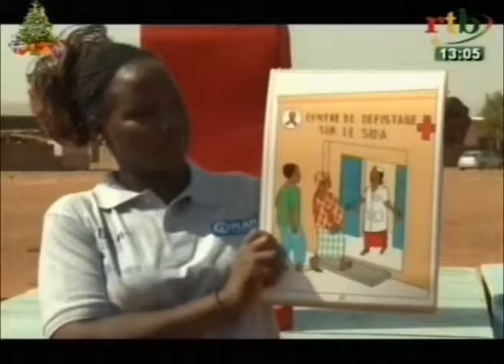RTB / Deuxième phase du projet prévalence de la transmission mère enfant du virus de SIDA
Deuxième phase du projet prévalence de la transmission  mère-enfant du virus de SIDA:
Des plaidoyers pour sensibiliser les femmes enceintes à ses faire dépister